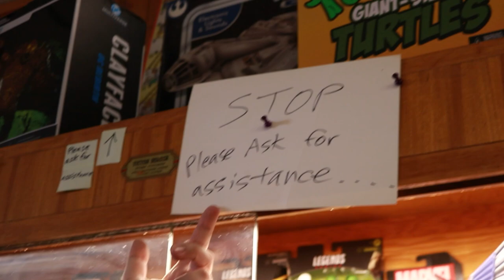Toy Store | Short Documentary | SMASH Toys Chicago